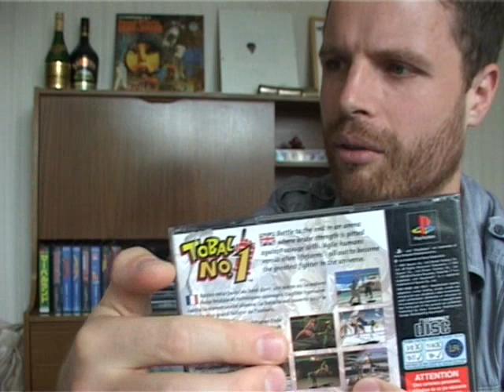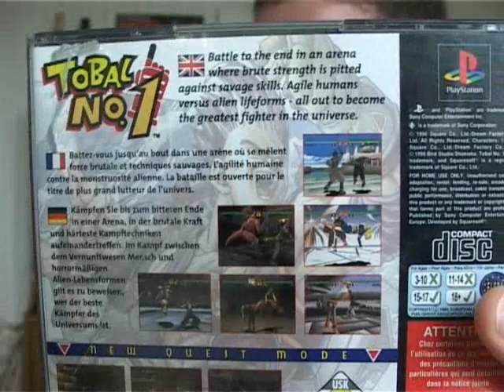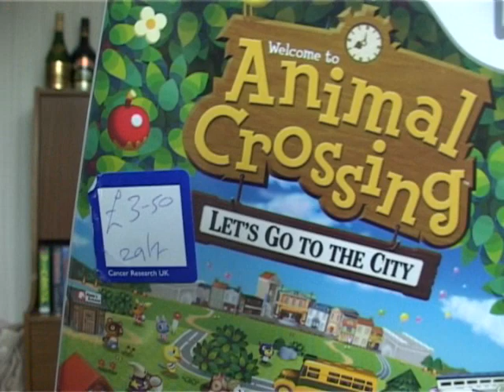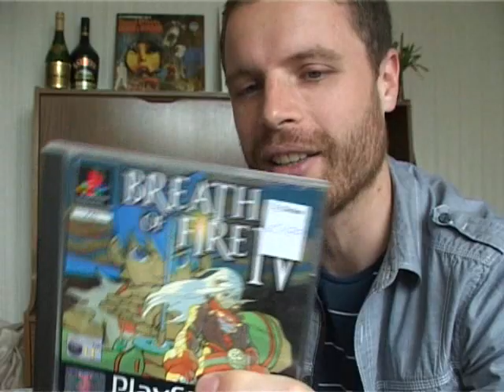Pickups #43: A small selection of games and a small favour to ask....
As the title suggests, this is a small selection of games that I've purchased since my last video, one of which is the subject of a minor favour that I will need to ask of someone because I don't actually own the system that it is for. This video is to bridge the gap before I recommence my Q+A videos, just to keep my eye in, as they say.